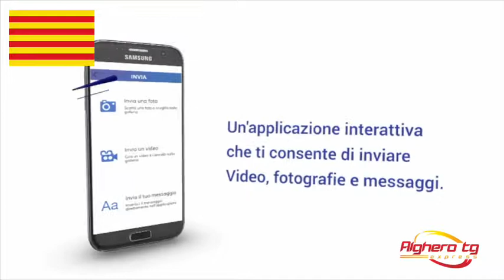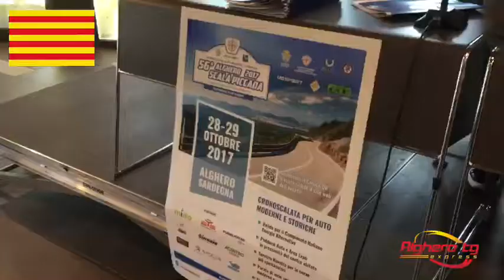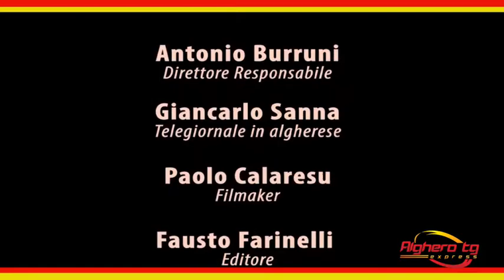Alghero tg Express in algherese 24 ottobre 2017